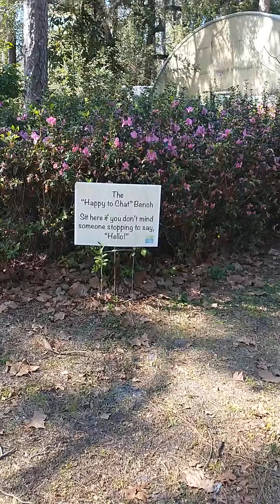Botanical Garden Orlando